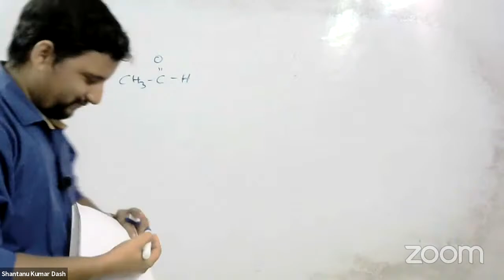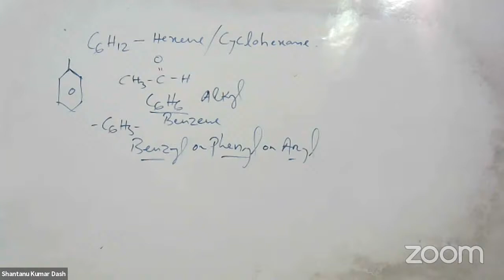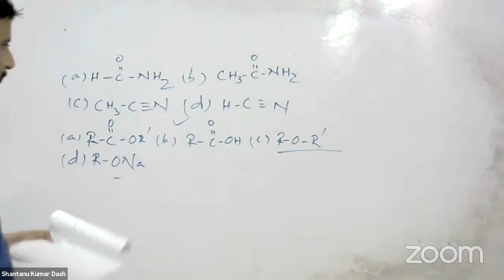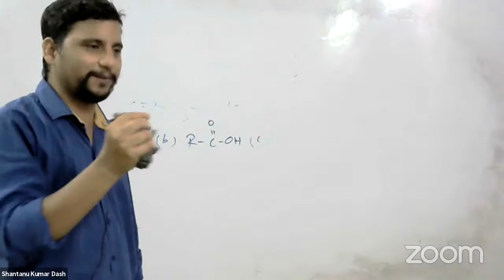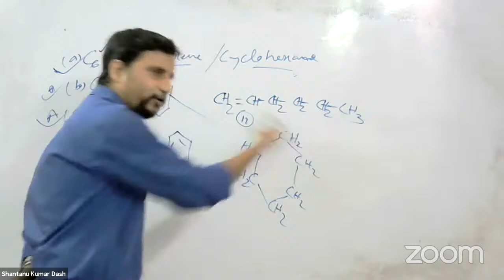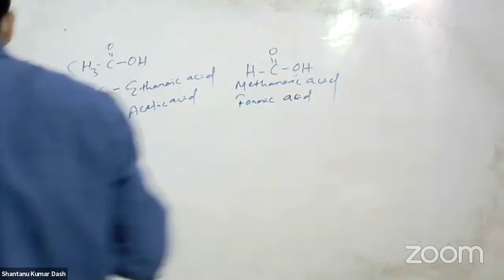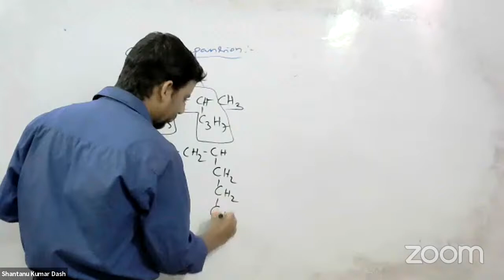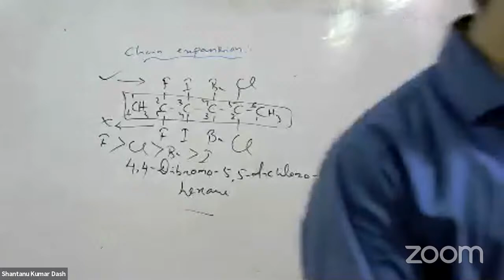Chemistry (2nd Year) doubt clearing class by Shantanu Kumar Dash 26/7/2021